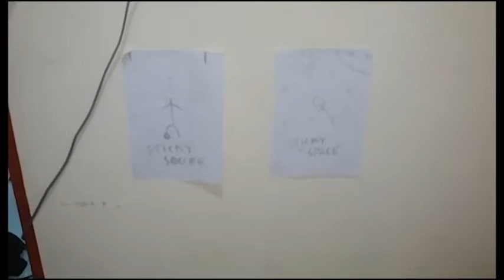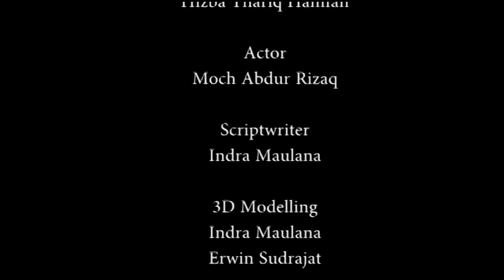Sticky's Life "Amikom Yogyakarta Animation Project 2015"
"Amikom Yogyakarta Animation Project 2015"
Backsound "Shadows - Lindsey Stirling (Original Song) and Lindsey Stirling - Take Flight"